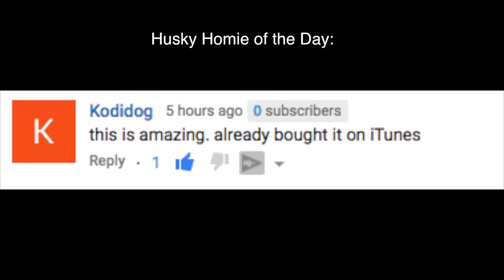What happens when dog owners FAINT؟!